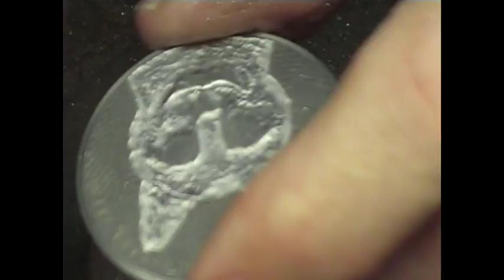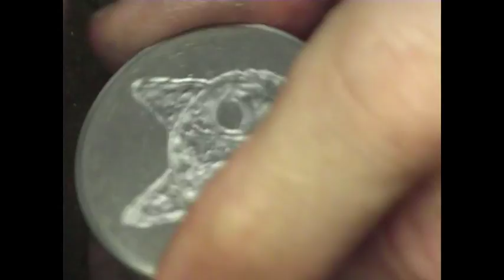Carving Furtitude Part 1